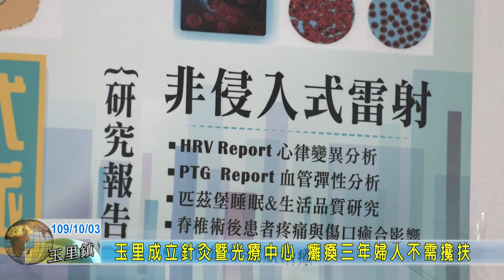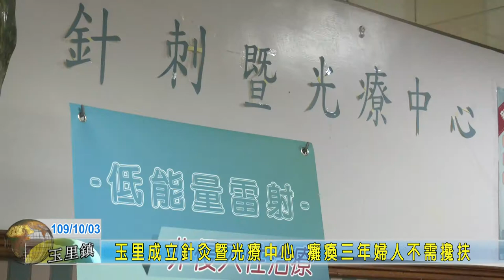20201003 07 玉里成立針灸暨光療中心